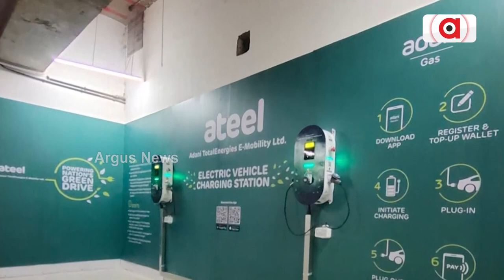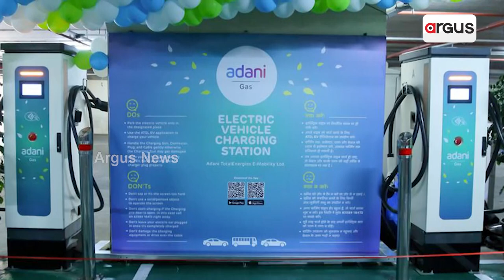ଆଦାନୀ ଟୋଟାଲ୍ ଏନର୍ଜି ଇ-ମୋବିଲିଟି ଏବଂ ଏମଜି ମୋଟର ଇଣ୍ଡିଆ ମଧ୍ୟରେ ଏମଓୟୁ || Adani Group, MG Motor Signs MOU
ଆଦାନୀ ଟୋଟାଲ୍ ଏନର୍ଜି ଇ-ମୋବିଲିଟି ଏବଂ ଏମଜି ମୋଟର ଇଣ୍ଡିଆ ମଧ୍ୟରେ ଏମଓୟୁ। ଇଭି ଚାର୍ଜିଂ ଭିତ୍ତିଭୂମି ପ୍ରତିଷ୍ଠା କରିବାକୁ ଦୁଇ କମ୍ପାନୀ ମଧ୍ୟରେ ସହମତି। ଇଜି ଚାର୍ଜିଂ ଷ୍ଟେସନ ପ୍ରତିଷ୍ଠା ସହ ଏମଜିର ଇଲେକ୍ଟ୍ରିକ୍ ଗାଡି ଉପଭୋକ୍ତାଙ୍କୁ ମୂଲ୍ୟଯୁକ୍ତ ସେବା ଯୋଗାଇ ଦେବ।